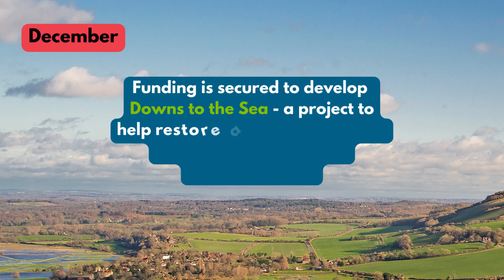South Downs National Park Year in Review 2022